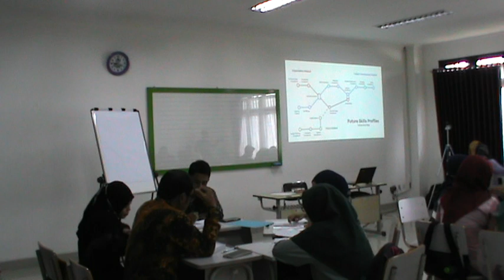Join Lecture Mrs Dorothe Part 3